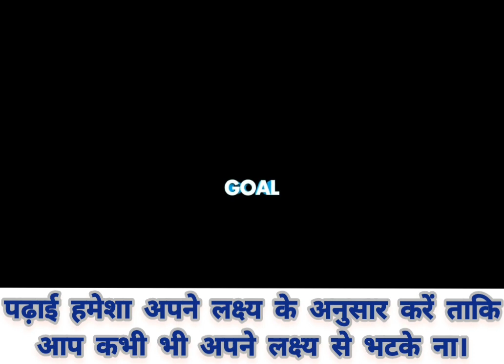Dr. APJ Abdul Kalam Inspirational KEY POINTS